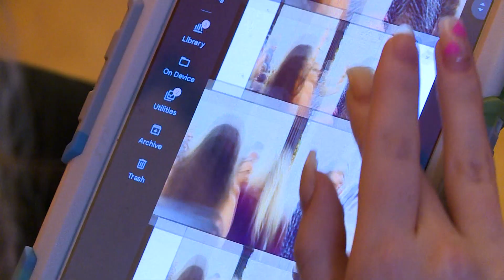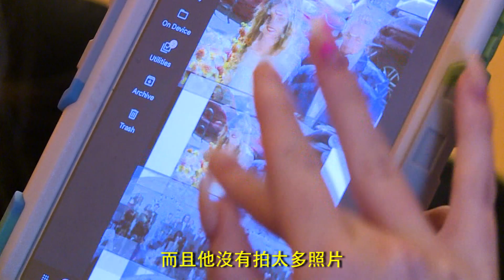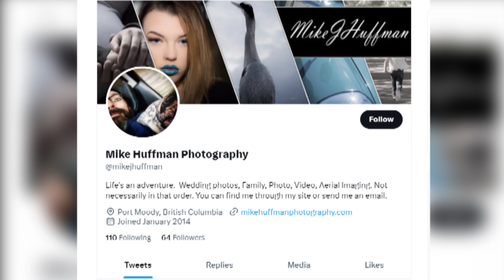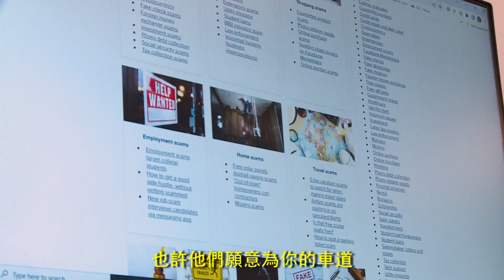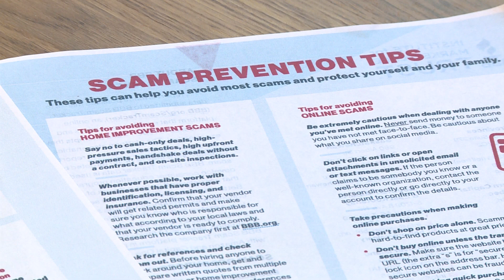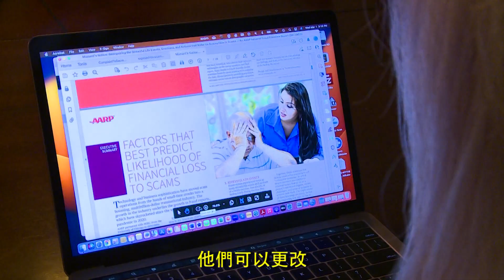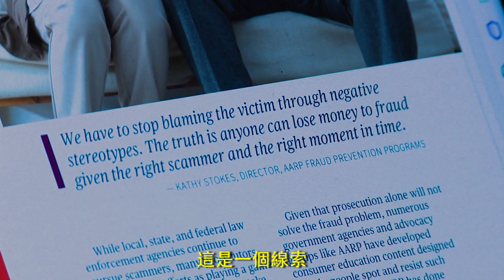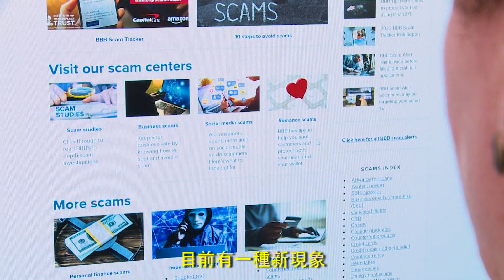[26分鐘見證實錄] 3月24日 騙局難防